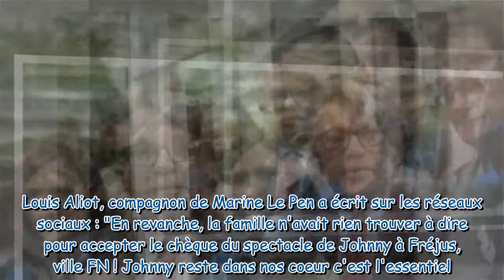En pleine cérémonie hommage à Johnny Hallyday, Gilbert Collard s'en prend à la famille Hallyday